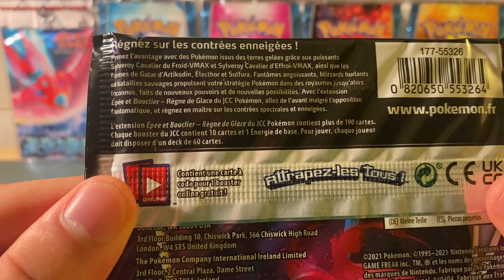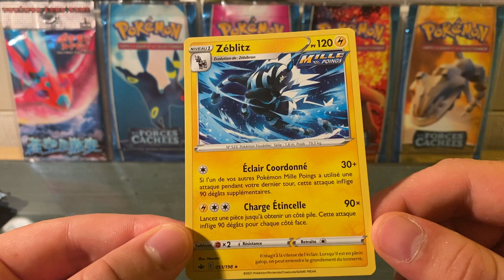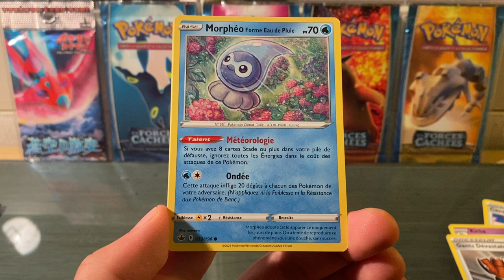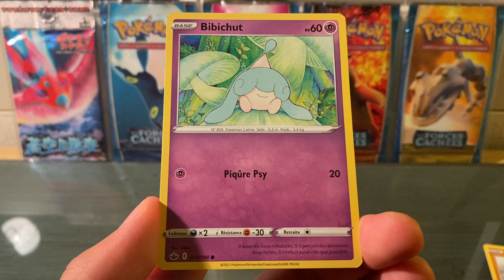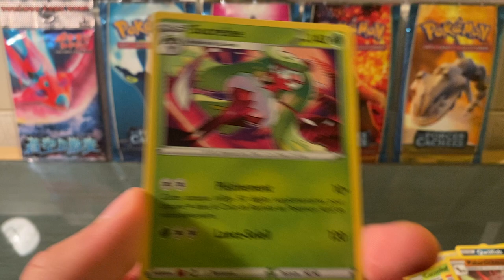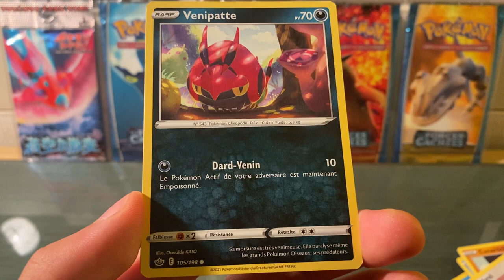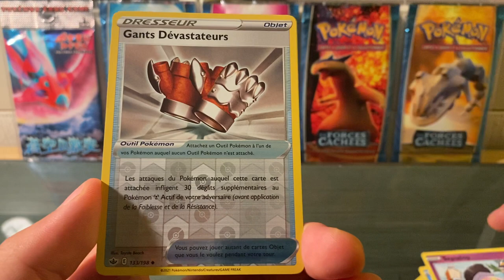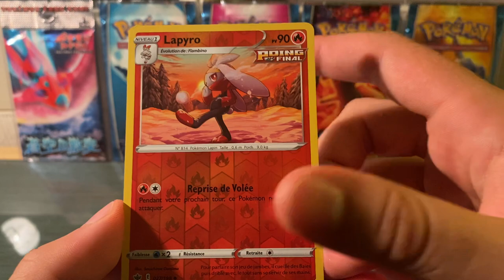Ouverture d’une display Pokémon E&B Règne de Glace – Partie 1 / 2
Je suis ravi de vous retrouver aujourd’hui pour l’ouverture de la toute nouvelle série Règne de Glace. Dès que j’ai vu les premiers scans, je suis tombé sous le charme de certaines illustrations et je voulais absolument partager ma découverte de ce set avec vous. Cela fait très longtemps que nous n’avons pas ouvert de displays ensemble, et je me suis dit que ça serait l’occasion rêvée de renouer avec les anciennes traditions !
Dans cette partie, nous ouvrons les 18 premiers boosters.

Un immense merci à Romain & David d'InvestCollect pour leur rapidité et leur sérieux.

Rendez-vous dans quelques jours pour la seconde partie de cette ouverture. Il va y avoir du lourd !
Merci pour votre fidélité et pour votre soutien.

Mathias